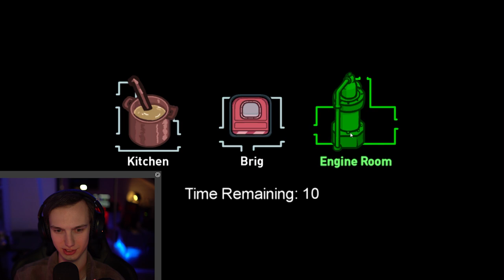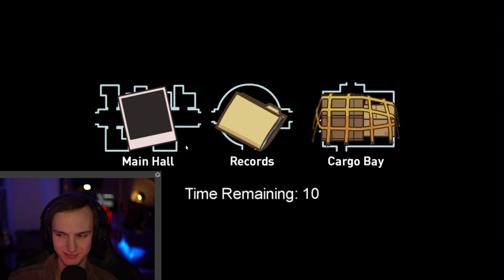Vi spiller det NYE AMONG US MAPPET med andre Norske Youtubere!🚀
Ny video?! Og ja, dette er ingen aprilsnarr. Among Us har sluppet det nye mappet, og vi måtte teste det. Alle dine favoritt YouTubere er med, og det er mye som skal testes.